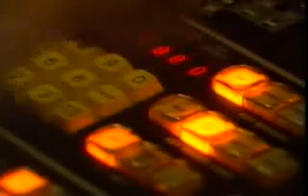LA TRINCA. QUE BONICS SÓN ELS ANUNCIS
INAUGURACIÓ DELS ESTUDIS DE TV3. LA TRINCA INTERPRETA "QUE BONICS SÓN ELS ANUNCIS"